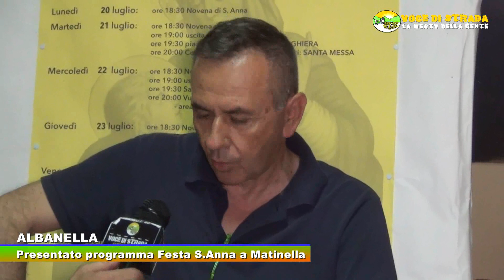Voce di Strada - Albanella, presentato programma festeggiamenti Sant'Anna